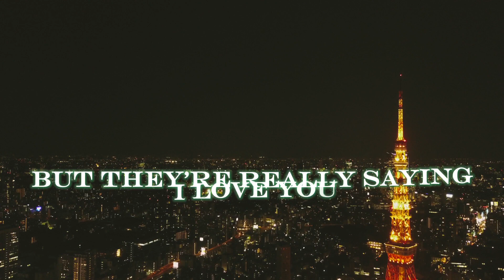WHAT A WONDERFUL WORLD BY:HONNE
SONG TITLE:WHAT A WONDERFUL WORLD
SONG ARTIST: HONNE